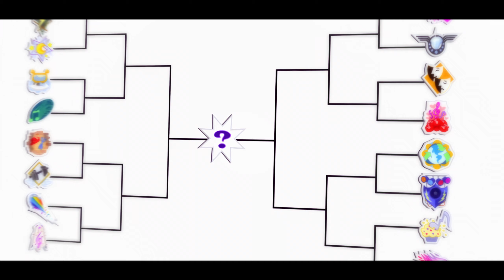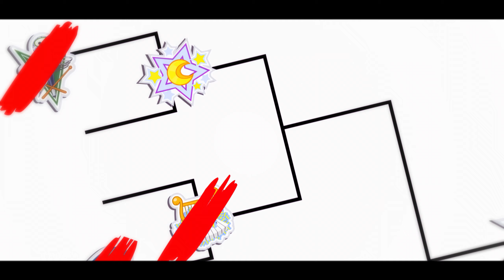Under Our Spell....but better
Hey Ho!

Add some bass on Adagios vocals, put there more volume on Aria, double the backing vocals and you get a better version of "Under Our Spell" ~

SOCIAL MEDIA
Instagram(active) : zap_sofa13
(but maybe it will be alive someday)